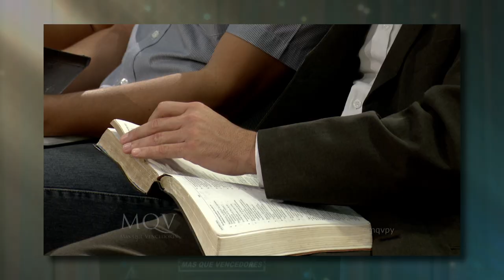SPOT MQV - Las oraciones que Dios responde - CANAL 13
No te pierdas este domingo a las 17:00 horas MÁS QUE VENCEDORES con el mensaje "Las oraciones que Dios responde" por el CANAL 13.
Invita a tus amigos para que lo vean!!